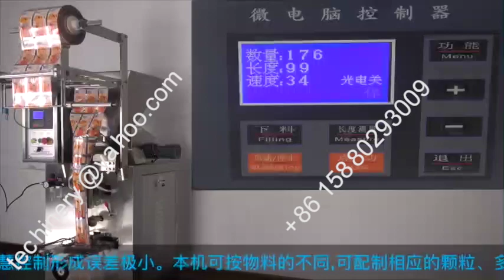screw auger powder packing machine vertical form fill seal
screw auger powder packing TLGP-50 is manufactured by Techinery Machine (Xiamen) Co., Ltd, which is dedicate for bigger production capacity.